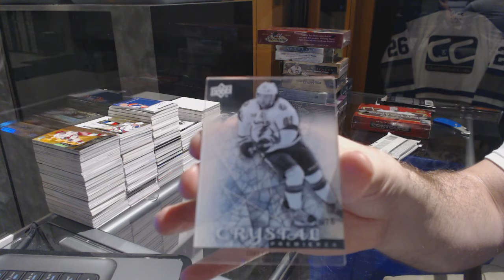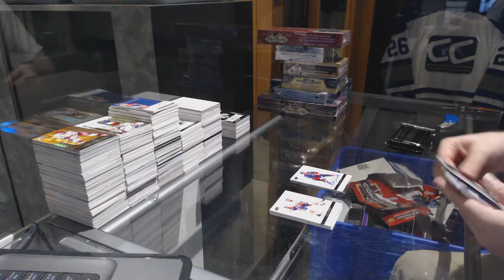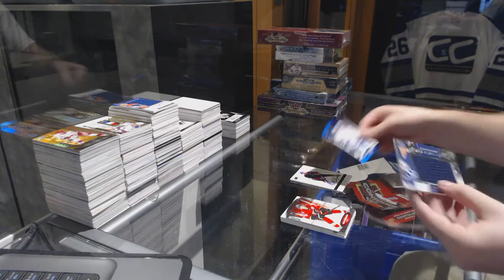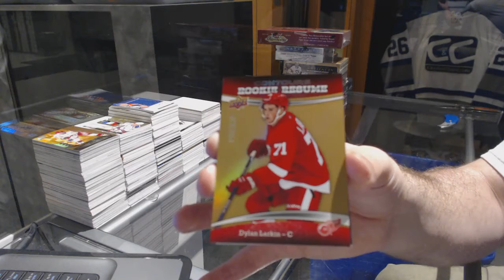13-14 UD Trilogy & 15-16 UD Contours Hockey Box Break - C&C GB #7290